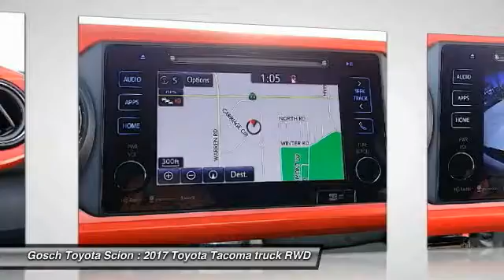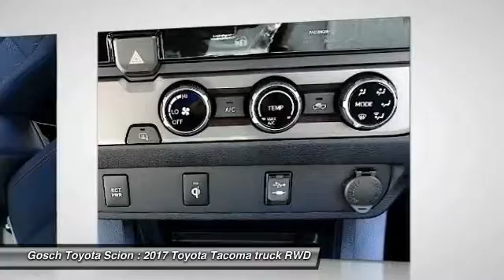2017 Toyota Tacoma HEMET BEAUMONT MENIFEE PERRIS LAKE ELSINORE MURRIETA T171299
GOSCH TOYOTA SCION PROUDLY SERVING HEMET, BEAUMONT, MENIFEE, PERRIS, LAKE ELSINORE, MURRIETA, AND SURROUNDING SOUTHERN CALIFORNIA LOCATIONS. THIS 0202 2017 Toyota TACOMA IS EQUIPPED WITH A Engine: 3.5L Atkinson-Cycle V6 -inc: VVT-iW wider intake and VVT-i exhaust, AUTOMATIC TRANSMISSION, AND RECEIVES AN ESTIMATED 19 City/24 Hwy MPG. GOSCH TOYOTA SCION 450 CARRIAGE CIRCLE HEMET CA 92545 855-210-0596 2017 Toyota TACOMA TRD Off Road Double Cab 5' Bed V6 4x2 AT Stock #: 8-T171299 | VIN: 3TMAZ5CN5HM039643 | 2017 Toyota Tacoma TRD Off Road Double Cab 5' Bed V6 4x2 AT Gosch Toyota Scion